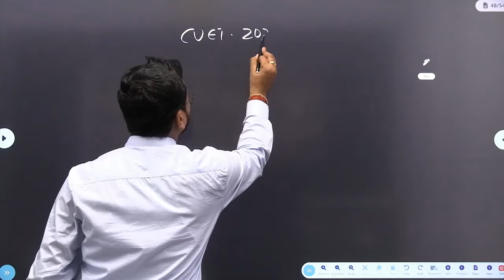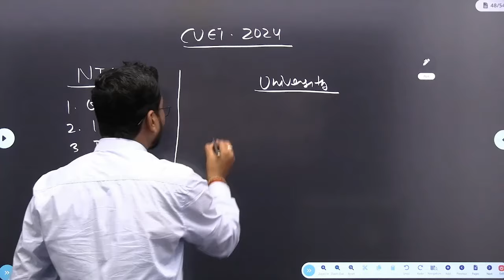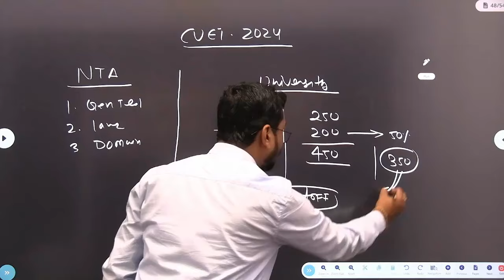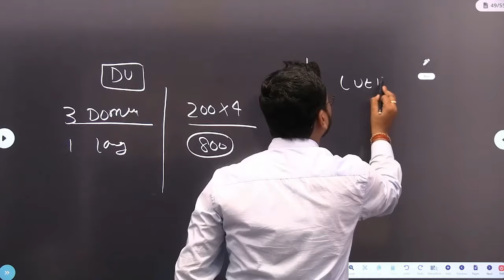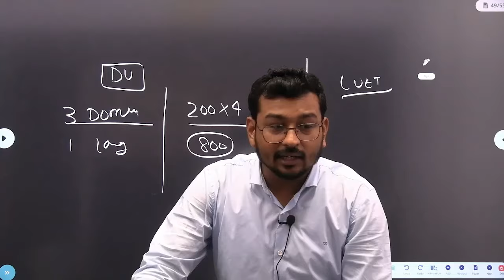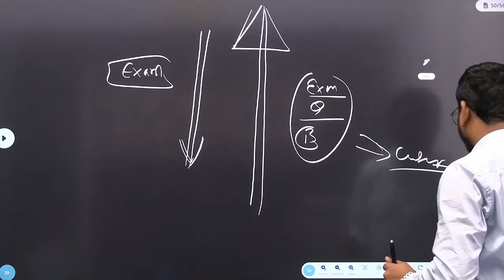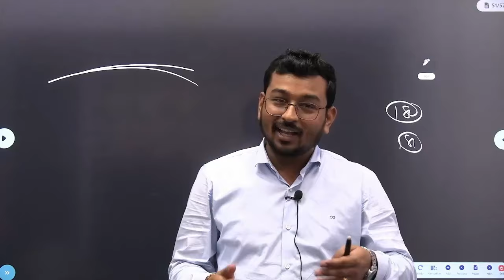CUET CUTOFF 2024 पे दिमाग़ खोलने वाली वीडियो । परीक्षा के पहले CUTOFF बता दिया गया । Suraj Sir